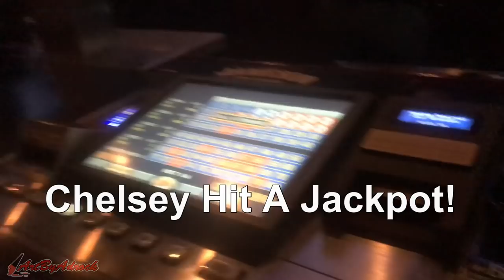GIANT Aluminum Casting - Riven's Sword: League Of Legends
Today I'm casting Riven's sword from the mobile game League Of Legends in aluminum.

How to reuse the petrobond sand was from swdweeb. Visit his channel here:

The model was created created by FlameBorn on Thingiverse. Here is a link to the model I used.